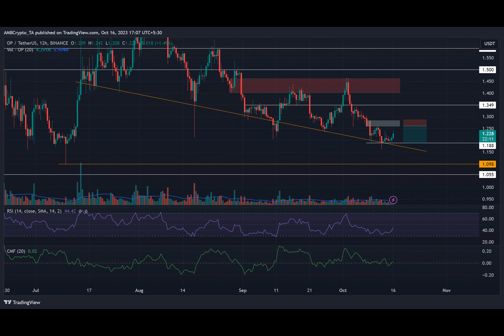Optimism moves toward a key hurdle — Will OP sellers benefit?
Have you ever wondered about the future of Optimism and its price prediction? Well, let's dive into it together.